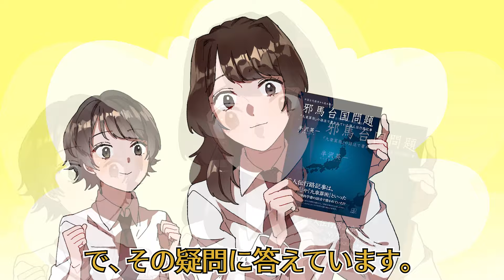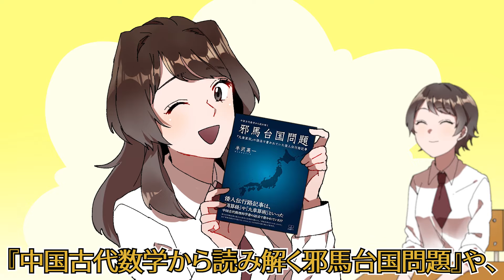【アニメ】1700年の謎に挑んだ意欲作/『中国古代数学から読み解く 邪馬台国問題: 『九章算術』の語法で書かれていた倭人伝行路記事』【要約まとめ/ 半沢 英一(著)】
今回ご紹介する本は？
【こんにちは、二十二世紀の本棚です！二十二世紀の本棚では皆さんのお悩みを解決する本をご紹介しております！今回ご紹介するのは、半沢 英一先生の『中国古代数学から読み解く 邪馬台国問題: 『九章算術』の語法で書かれていた倭人伝行路記事』です。

倭人伝行路記事は、『史記』や『漢書』といった中国史書の語法ではなく、『周算経』や『九章算術』といった中国古代数理科学書の語法で書かれていた⁉

「私は邪馬台国を考えるならば、『邪馬台国はどこにあったのか』また『邪馬台国はその後どうなったのか』といった表面的な謎が考えられる前に、『なぜ倭人伝の行路記事では異常な里単位が使われているのか』また『倭人伝の行路記事はほんとうに辻褄が合わないものなのか』という、より基本的な謎が考えられるべきだと思います。」（本書「はじめに」より）

同時代の中国数理科学文献を典拠とし、倭人伝行路記事の隠された高度の合理性を露わにして 「邪馬台国はどこにあったのか」また「邪馬台国はその後どうなったのか」という1700年の謎に挑んだ意欲作！

【KindleUnlimited会員さんなら無料で読むことができますので気になった方は是非チェックしてみてくださいね！】

参考文献：『中国古代数学から読み解く 邪馬台国問題: 『九章算術』の語法で書かれていた倭人伝行路記事』半沢 英一(著)

0:00 オープニング
0:28 本と著者の紹介
0:52 本の内容を紹介
7:19 まとめ
7:49 エンディング

二十二世紀の本棚chの オススメ書籍要約チャンネル
「本を読んだら最高の景色フクザワ」